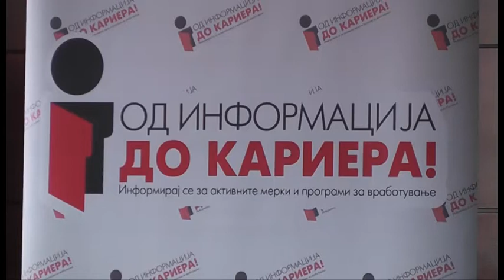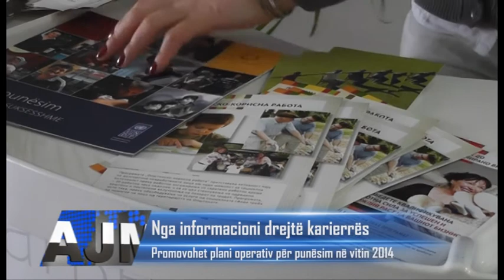Promovohet plani operativ per punesim ne vitin 2014